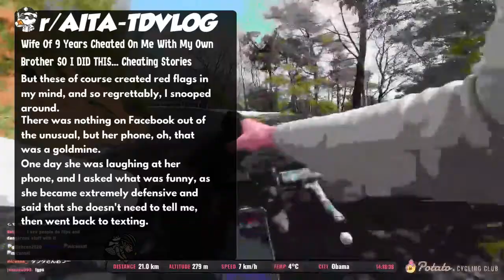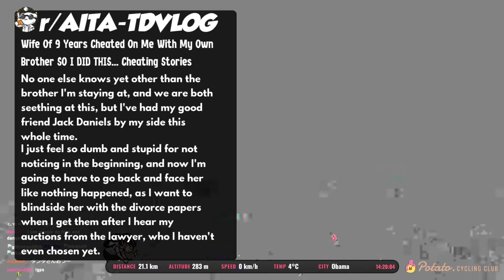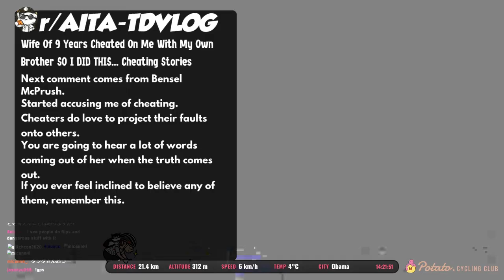Wife Of 9 Years Cheated On Me With My Own Brother SO I DID THIS... Cheating Stories